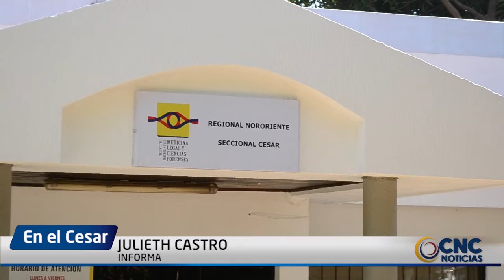MURIÓ INGENIERO AGRÓNOMO EN ACCIDENTE DE TRÁNSITO